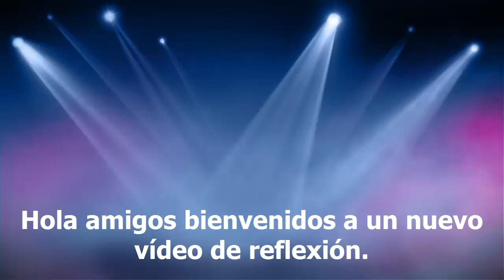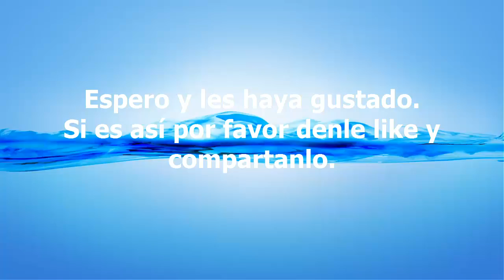Reflexión Nuestro Mayor Miedo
Hola amigos les traigo este vídeo de reflexión que trata de nuestro mayor miedo. Mmm y bueno en fin espero y que lo compartan con sus amigos o familiares. La verdad la reflexión está bien buena.

NUESTRO MAYOR MIEDO ES NUESTRO PODER INCONMENSURABLE